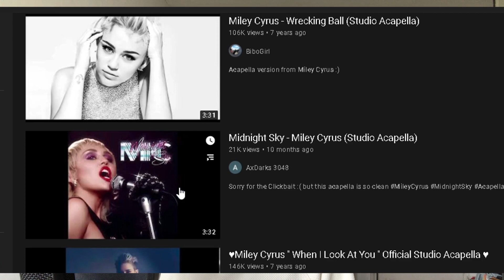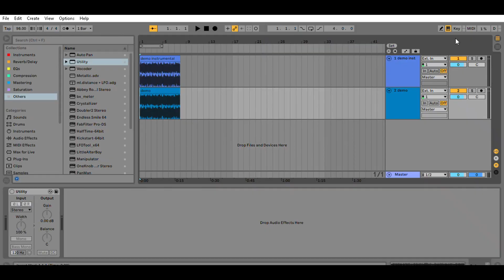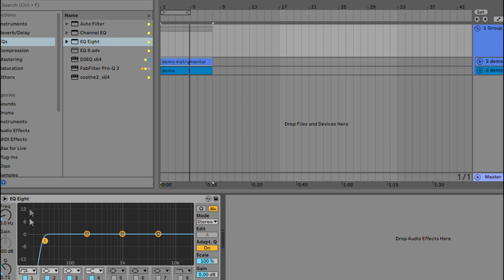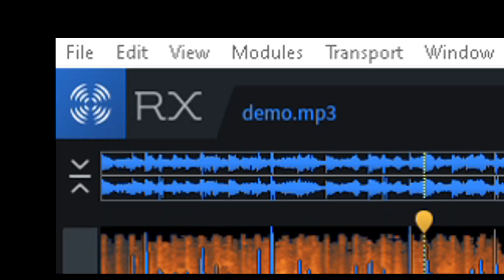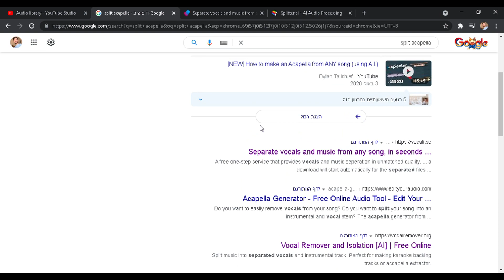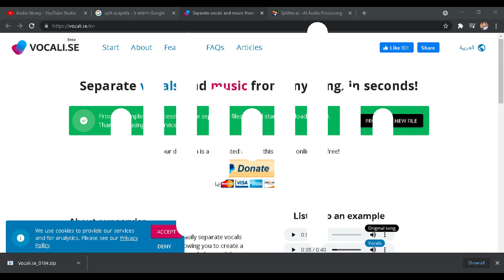4 דרכים שעוד לא הכרתם איך ליצור אקפלה מכל שיר